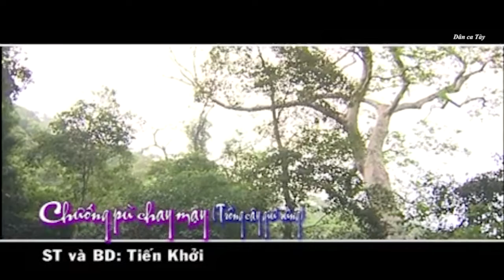[Dân ca Tày] Chướng pù chay mạy